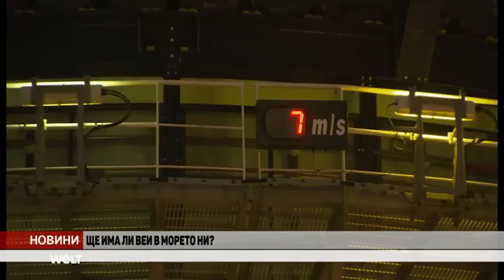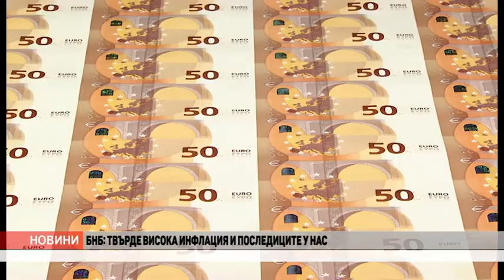VE4ERNI 29 01 24